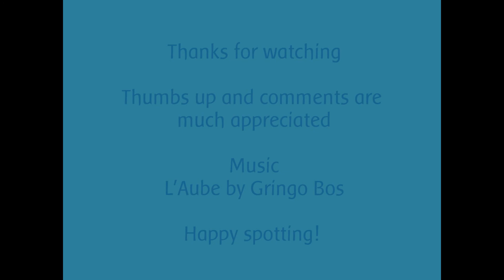The Munich Airport Series - Random Spotting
The bustlining airport in southern Germany shows some of the other common visitors to Terminal 1 and Cargo areas.

Thumbs up and comments are much appreciated!